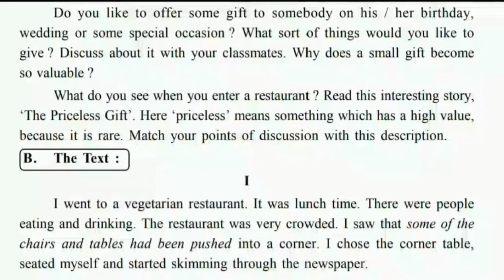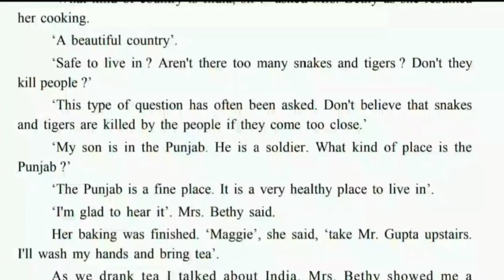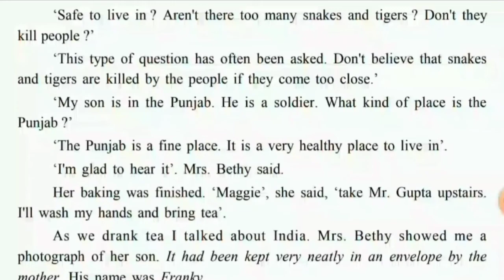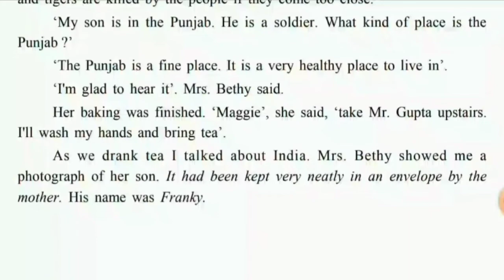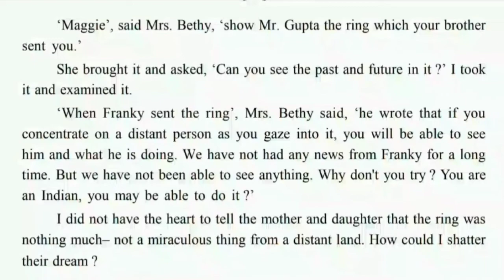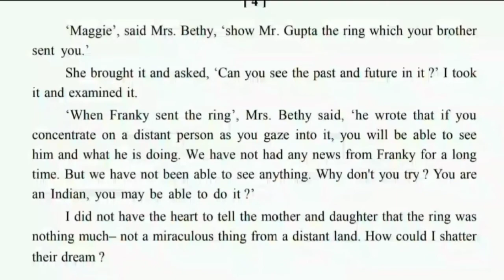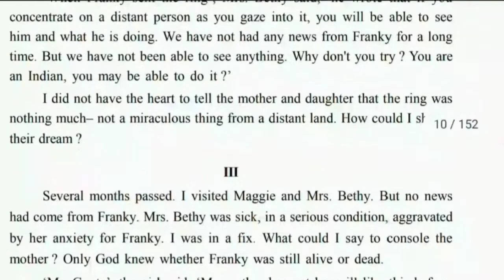Class 9 english prose I Chapter-01 II Priceless Gift II Part-02 II Full Explained by lipika madam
Here, explaining the textbook of class 9 english prose "Priceless Gift"

    Here we provide you all types of videos related to education 🙏